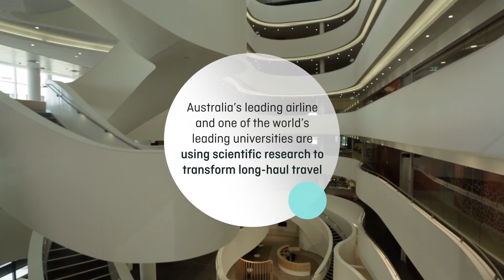Partnership between the Charles Perkins Centre and Qantas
The Univerity of Sydney’s Charles Perkins Centre is partnering with Qantas to develop a new approach to long haul travel ahead of their first Dreamliner flights later this year. The centre brings together researchers across a variety of fields from nutrition to physical activity, sleep and complex systems modelling.